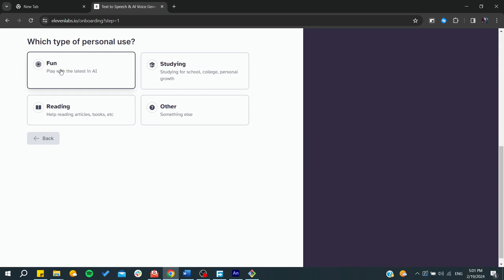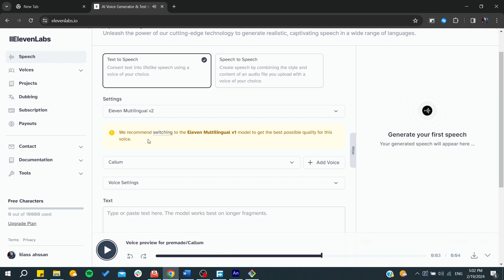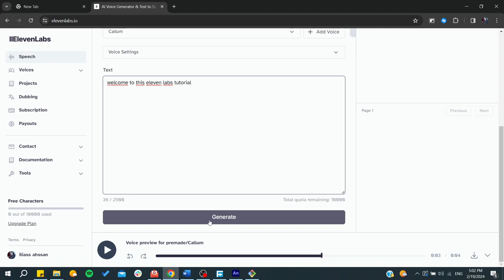So erstellst du Text-to-Speech mit AI – Eleven Labs Tutorial 2024!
In diesem Tutorial zeige ich dir, wie du mithilfe der 11 Labs AI Text in Sprache umwandelst. Von der Anmeldung bis zur Auswahl der Stimme – erfahre Schritt für Schritt, wie du deine eigenen Sprachmodelle generierst. Perfekt, um Texte in realistische Stimmen zu verwandeln! Bleib dran, um die spannenden Funktionen dieses leistungsstarken Tools zu entdecken.